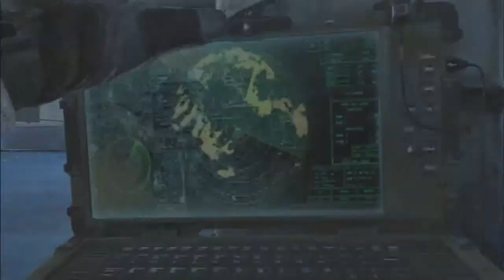[NoTube] - bonne VACANCE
La Passion du Commentary !

Et vous qu'elle est votre cadeau de Noël?

Aujourd'hui petit vidéo pour vous dire bonne Vacance, et bonne fête.
Puis pour vous parlais de ce qui est NoTube pour ce qui ne le serai pas.